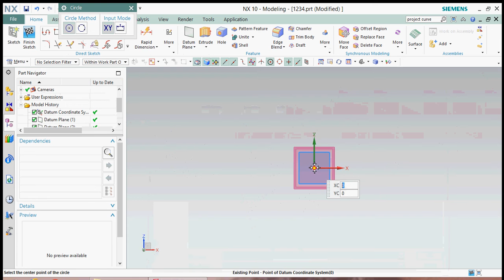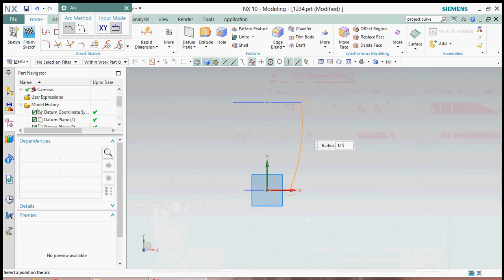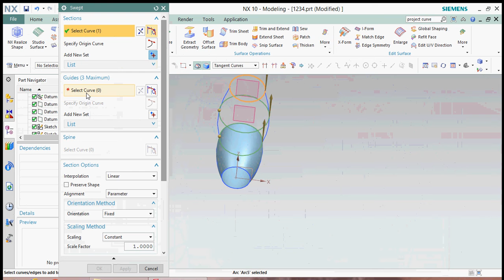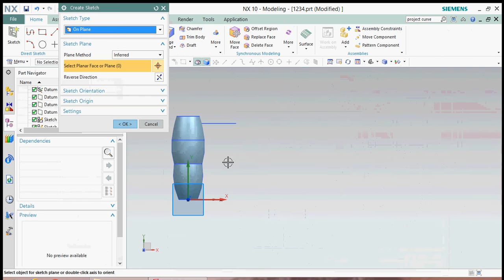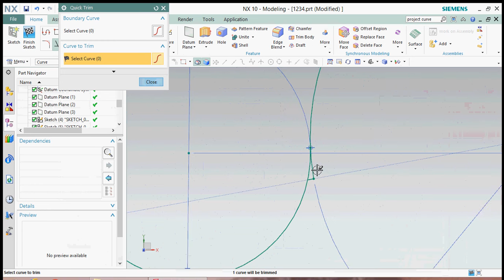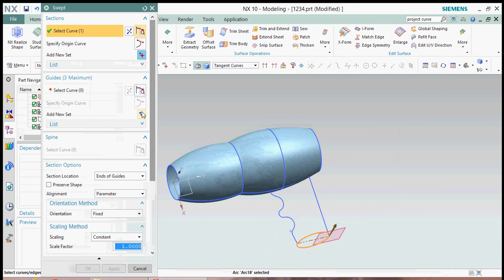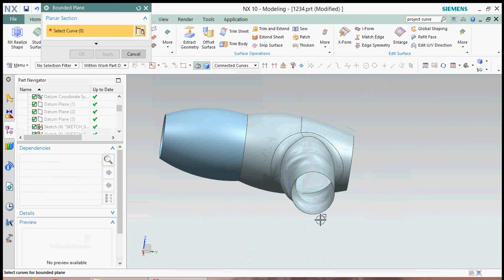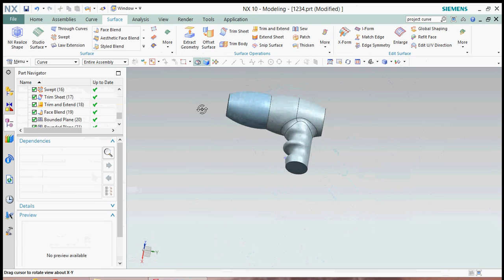Surface in nx10 - hair dryer